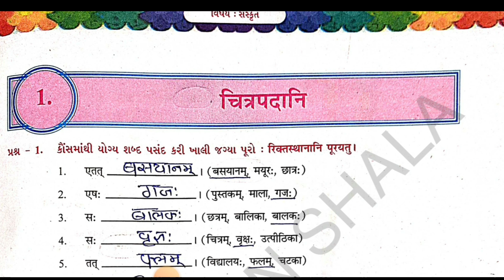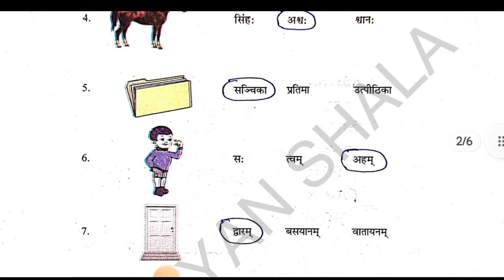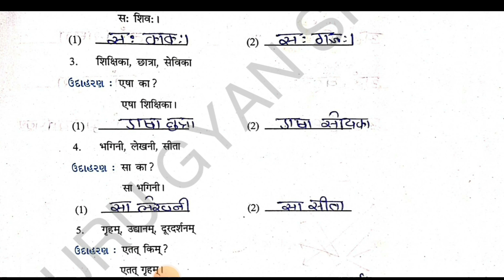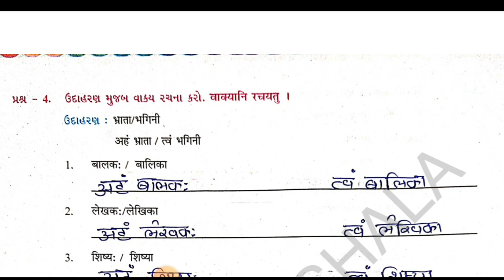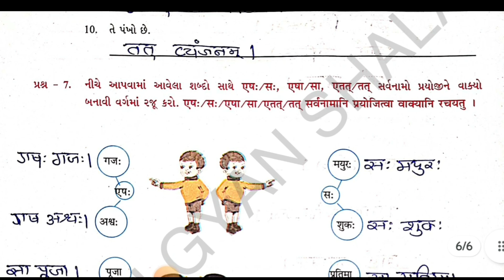std 8 sanskrit ch 1 swadhyay pothi | dhoran 8 sanskrut ch 1 swadhyay pothi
std 8 sanskrit ch 1 swadhyay pothi | dhoran 8 sanskrut ch 1 swadhyay pothi | std 8 sanskrit ch 1 solution | ધોરણ 8 સંસ્કૃત પાઠ 1 સ્વ અધ્યયન પોથી સોલ્યુસન

નમસ્કાર મિત્રો તમાણે આજ ના આ વિડિયોમાં ધોરણ 8 સંસ્કૃત વિષય ના પાઠ નંબર 1 ની સ્વ અધ્યયન પોથીનું સંપૂર્ણ સોલ્યુસન આપવામાં આવ્યું છે.

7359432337 (📢ONLY WHATSAPP MESSAGE USE)

TOPIC COVER

std 8 sanskrit swadhyay pothi ch 1 sem 1
std 8 sanskrit chapter 1 swadhyay pothi
dhoran 8 sanskrit swadhyay pothi path 1
dhoran 8 sanskrit part 1 swadhyay pothi
dhoran 8 sanskrit swadhyay solution
std 8 sanskrit ch 2 megho varshati
std 8 sanskrit sem 1 ch 1 megho varshati
std 8 sanskrit path 1 swadhyay pothi
dhoran 8 sanskrit swadhyay pothi chapter 1
standard 8 sanskrit chapter 1
ધોરણ 8 સંસ્કૃત પાઠ 1 સ્વાધ્યાય પોથી
ધોરણ 8 સંસ્કૃત સ્વાધ્યાયપોથી પાઠ 1
dhoran 8 sanskrit path 1 swadhyay pothi
std 8 sanskrit swadhyay pothi ch 1
standard 8 sanskrit chapter 1 swadhyay pothi
dhoran 8 swadhyay pothi sanskrit part 1
std 8 sanskrit chapter 1 sem 1
std 8 sanskrit ch 1 sem 1
sanskrit std 8 sem 1 ch 1 swadhyay pothi
dhoran 8 sanskrit chapter 1 swadhyay pothi
dhoran 8 sanskrit swadhyay pothi path 1 sem 1